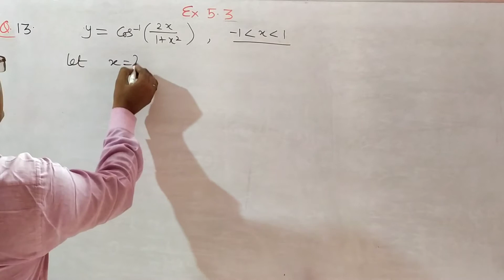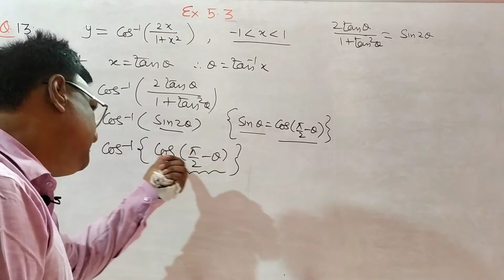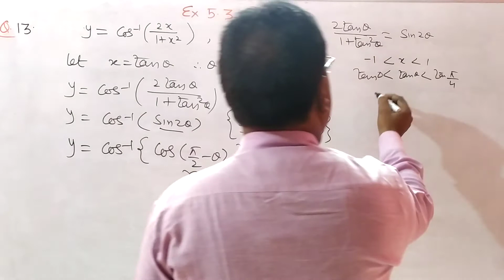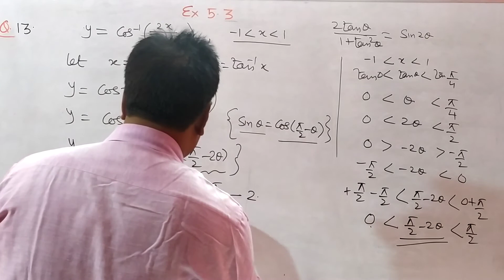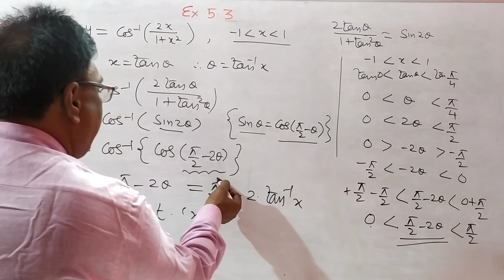EXERCISE 5.3 Q13 Continuity And Differentiability | CLASS 12 MATHS | NCERT SOLUTION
EXERCISE 5.3 QUESTION 13 Continuity And Differentiability | CLASS 12 MATHS | NCERT SOLUTION

continuity and differentiability of greatest integer function
limit continuity and differentiability gate
continuity and differentiability rk gupta

continuity and differentiability class 12 in hindi arvind academy
continuity and differentiability class 12 in hindi exercise 5.2